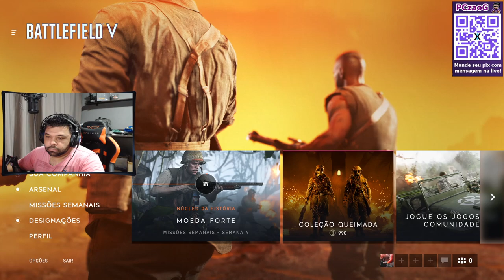Live de boa, e so tomando!!! tiro... Battlefield V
Fala turminha tudo bem com vocês? então deixa de cara seu like e já se inscreva para ficar por dentro dos meus próximos vídeos, estou voltando a postar vídeos no canal, Me siga nas redes sociais tbm:

jogos de hoje palpites
jogos da steam com dublagem português
Jogos dublados PC
jogos de terror
melhores momentos
jogos para pc fraco
pc gamer
PC Gamer montado
Pc gamer montado 2021
Jogo de guerra medieval
jogo de guerra pc
jogo de guerra para pc gratis
jogo estrategia pc
jogo estrategia de guerra
jogo calmante
jogo calmante PC